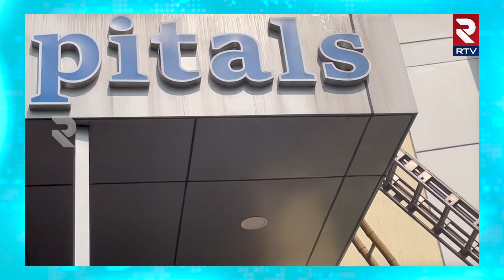ఇండస్ ఆసుపత్రిలోప్రమాదం వెనుక వాస్తవాలివే | Fire accident In Visakha Indus Hospital | RTV Vizag